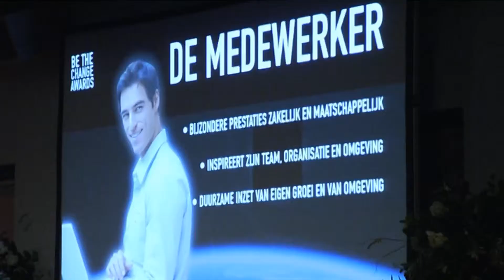Inspirerende avond bij N.E.C.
Hoe inspirerend verhalen over groei en verandering kunnen zijn, bleek donderdagavond in stadion de Goffert. Daar hielden N.E.C. en uitzendbureau In Person het allereerste Inspiration Event.